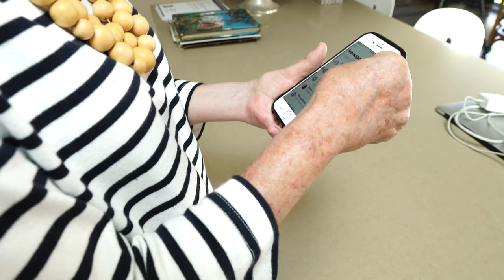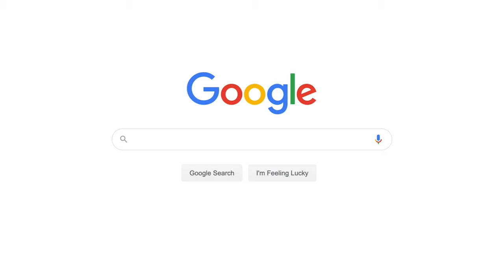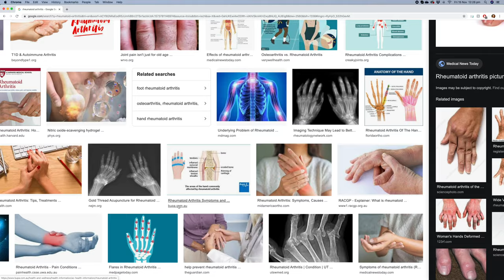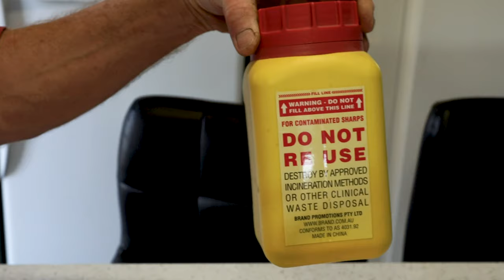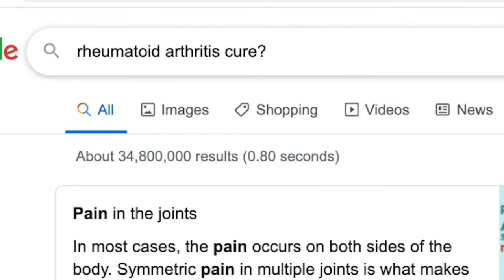'THE FIRE WITHIN' - SHORT DOCO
A short documentary on Rheumatoid Arthritis

Rachel Roan